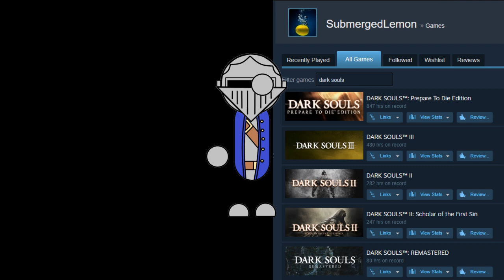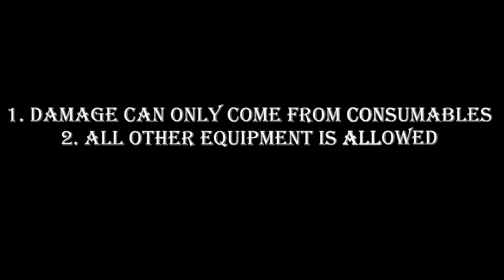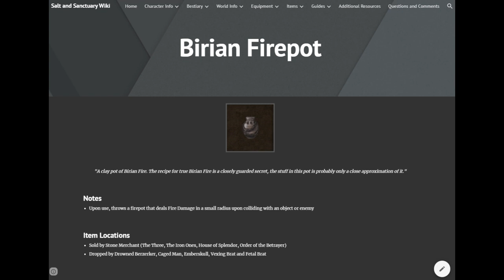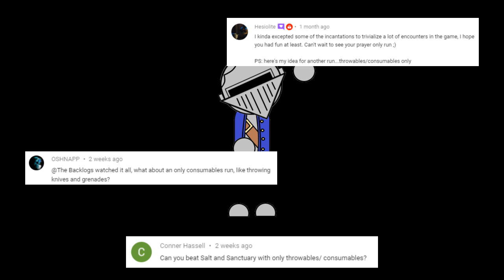Can You Beat Salt and Sanctuary with only Consumables/Firebombs? | Salt and Sanctuary Challenge Run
Lemon attempts to beat the game with only consumables...
...until his wife tells him to git gud.